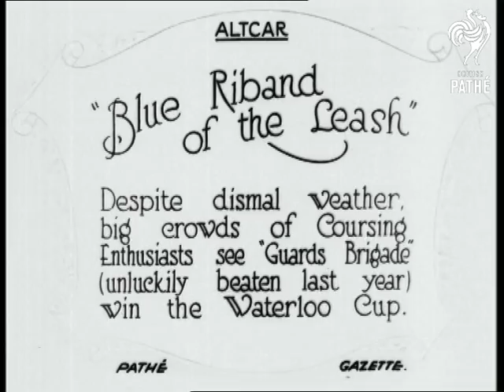Waterloo Cup Aka Blue Riband Of The Leash (1922)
Altcar, Lancashire.

Full titles read: "BLUE RIBAND OF THE LEASH - Despite dismal weather big crowds of Coursing Enthusiasts see "Guards Brigade" (unluckily beaten last year) win the Waterloo Cup."

L/S of large crowds situated on the side of the track. M/S of two elderly men (they could be race officials) chatting to each other. M/S of women with two very alert looking greyhounds. L/S of man running with his two dogs he lets them off their leads and they chase after the hare. M/S of several judges marking their score cards. M/S of man rubbing down his dog while somebody else gives the dog a bowl of water. M/S of small girl with  dog.
 FILM ID:404.39